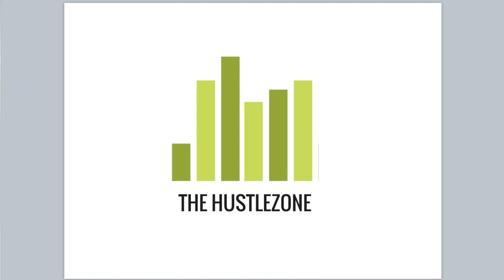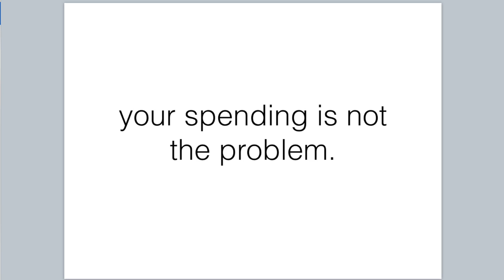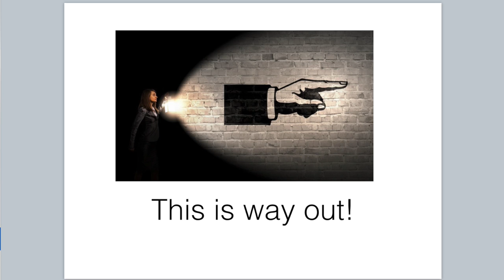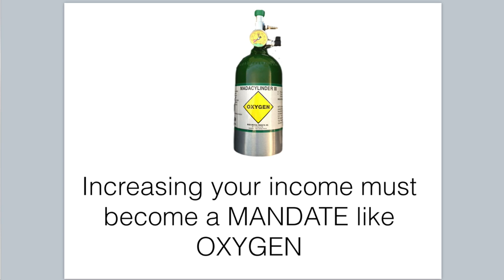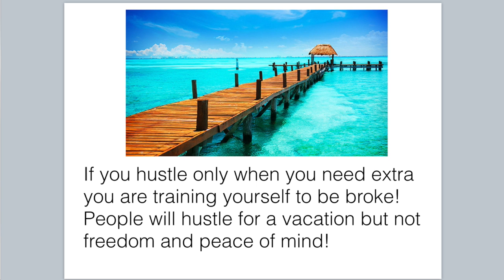The Hustle Zone 30 Day BootCamp with Private Coaching